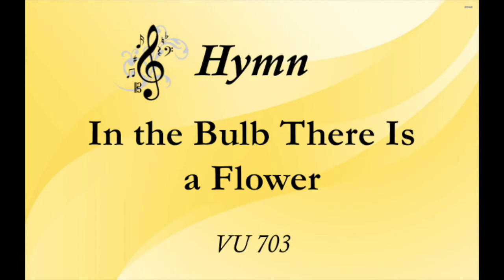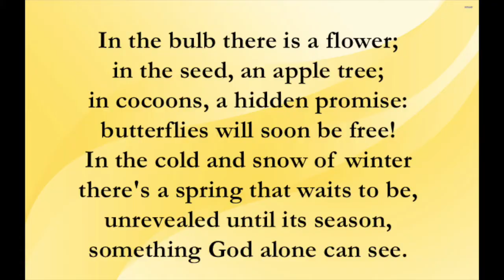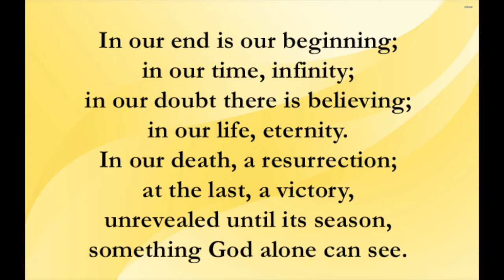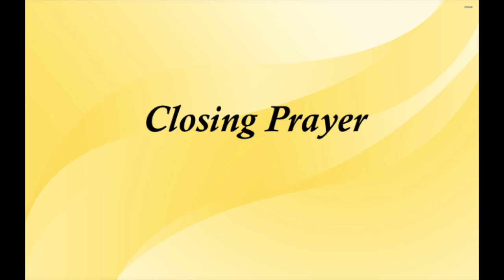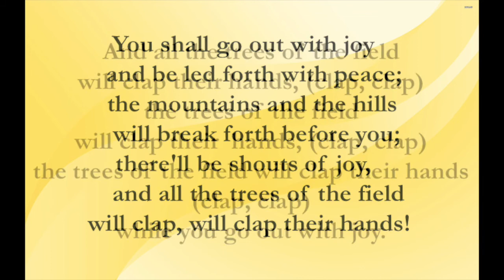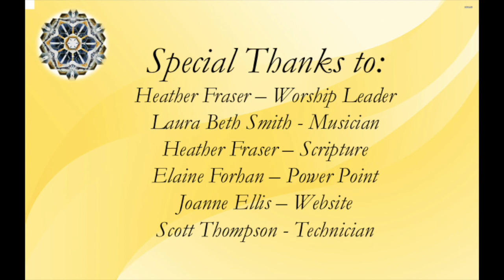St. Luke's United Church Virtual Worship for Sunday, August 2, 2020.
The team at St. Luke's United Church, Tantallon, N.S. regularly records original services for online viewing by our community of faith and beyond.